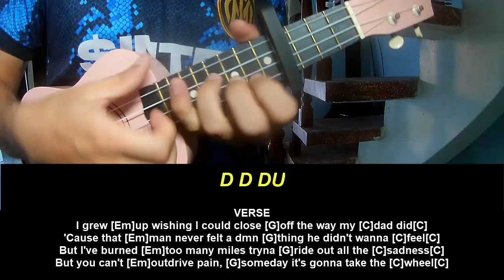Ukulele Tutorial Kelsea Ballerini Cowboys Cry Too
Today, I will share with you Ukulele Tutorial Kelsea Ballerini Cowboys Cry Too